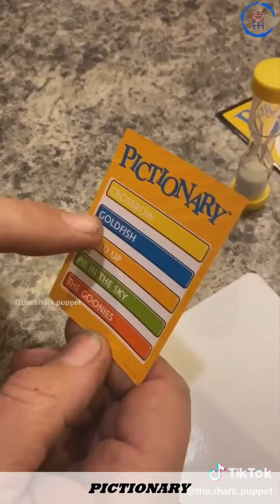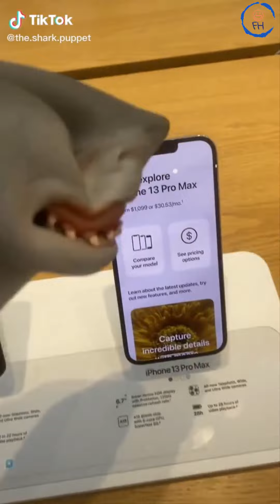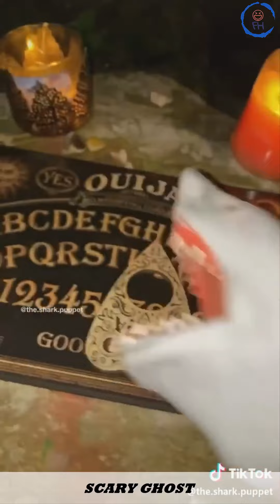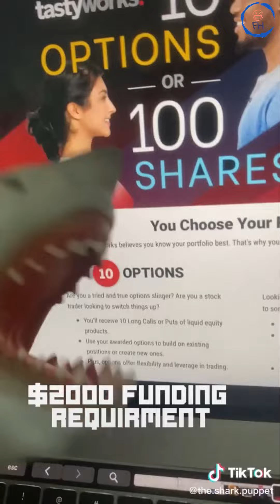Funny Shark Puppet TikTok 2022 | Funny The Shark Puppet TikTok Compilation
If you're looking for a compilation of the best Shark Puppet TikToks, then look no further! This Funny Shark Puppet TikTok will have you rolling on the floor laughing!